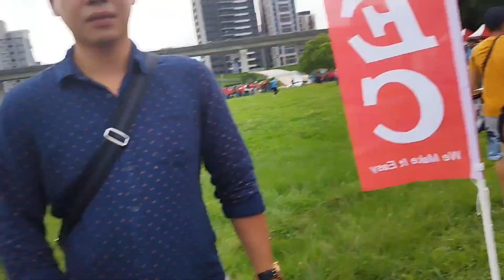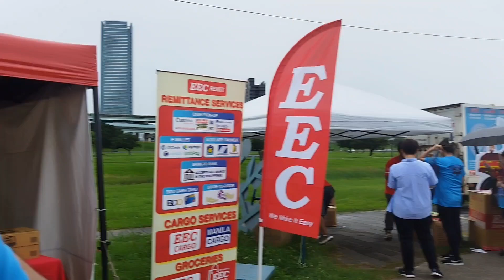125TH INDEPENDENCE DAY CELEBRATION OF MIGRANT WORKERS IN TAIWAN